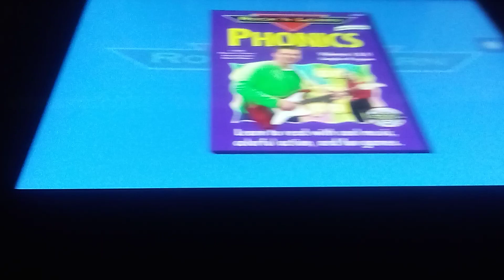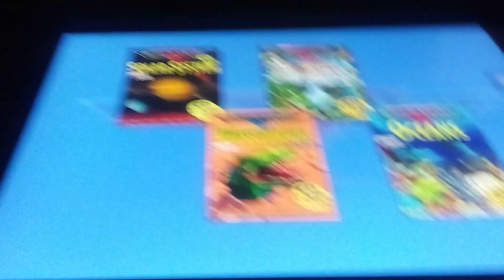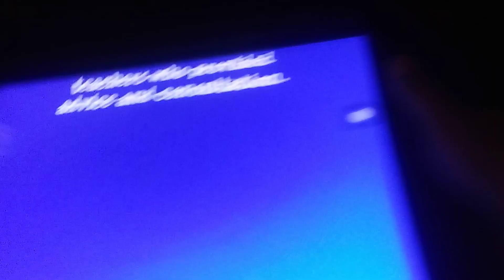closing to Rock n learn getting ready for kindergarten 2003 dvd